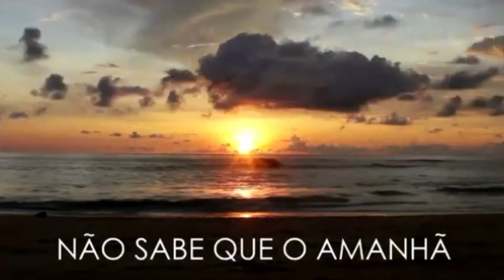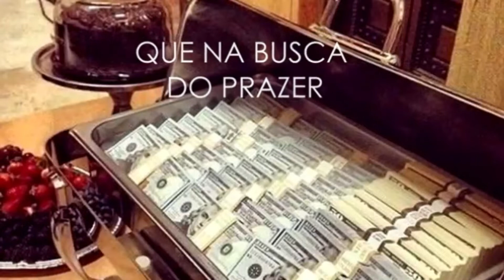(EM NOME DA PAZ) Playback Novo som comp. Lenilton silva arranjos Wellington de Velasco